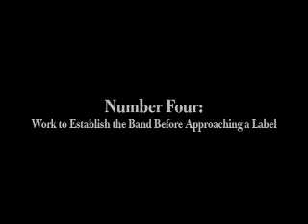Backstage Pass: The Label President Part V of V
In September of 2007, The Minnesota Shubert Center went on the road with two European rock bands, Visions of Atlantis and Epica on their North American Tour, with the sole purposes of de-mystifying the life of a touring musician and uncover what music business really is all about. To see the whole Follow the Creative Process,

In this clip, we hear from Max Reidler, President of Napalm Records, giving advice to those interested in starting a record label and what it takes to get your band signed to a label!